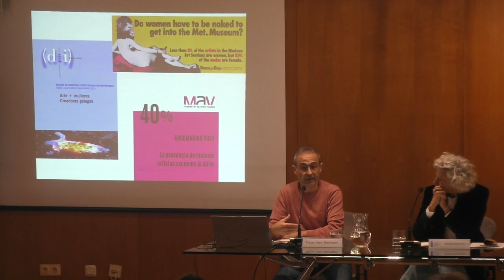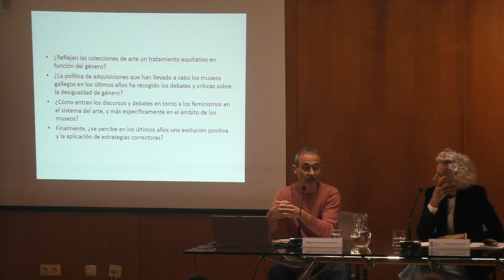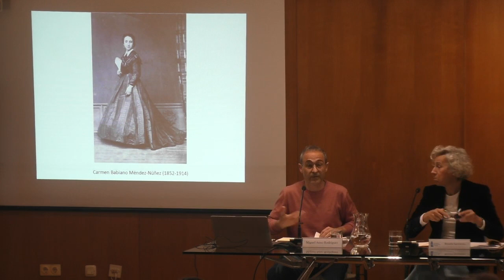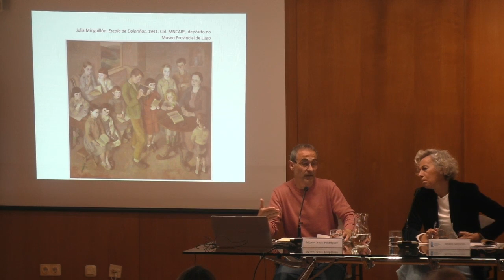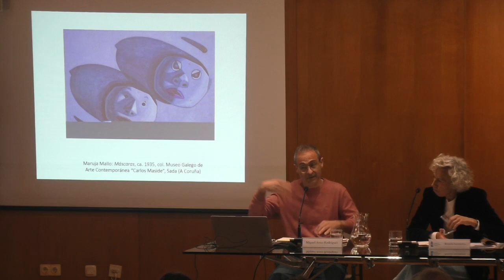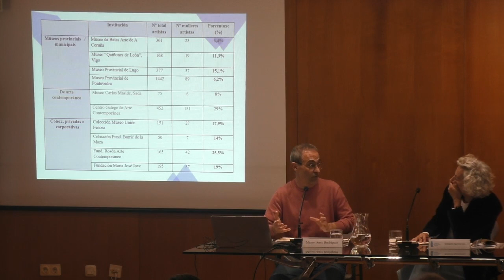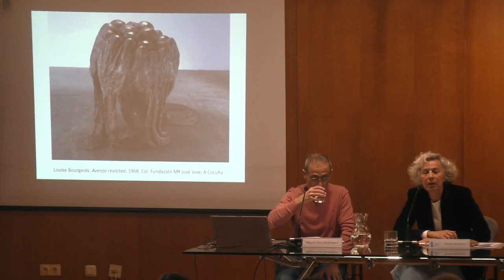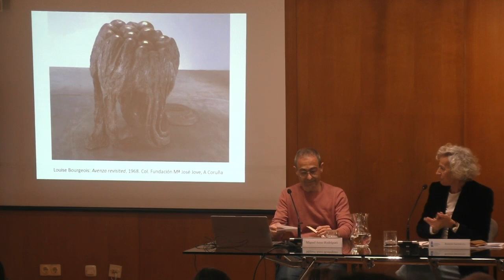A presenza das mulleres creadoras nos museos e coleccións en Galicia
As creadoras galegas no século XXI
24 de abril de 2024
Relatorio
MIGUEL ANXO RODRÍGUEZ, profesor de Historia da Arte, Universidade de Santiago de Compostela